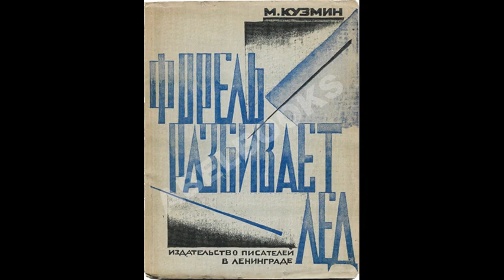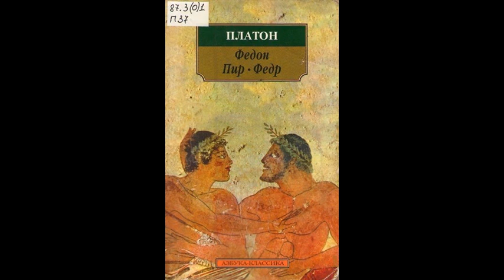Михаил Кузмин. Одно голубое ничто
Эссе (5/5) Олега Кустова о Михаиле Кузмине «Одно голубое ничто» читает автор.

     Когда богословы Дрездена рассмотрели сочинения Якоба Бёме, то отказались осудить их, как прежде это сделали богословы из Гёрлица. Они признали, что не могут осуждать то, что не в силах понять.
     – «Абраксас» запретили за литературную непонятность и крайности, – рассказывал Михаил Кузмин.
     – Михайло Кузмин прожил мученически все полярные петербургские зимы. Печку затопил первый раз в 1922 году. До этого года к зиме разбивал градусник. Писал стихи, писал прозу. Оказался железным, – рассказывал Виктор Шкловский. («Гамбургский счёт»).
     – Так я прожил лет 20, и слухи о моей жизни и учении распространялись далеко за пределы столицы и привлекли ко мне множество людей. Так как мои слова не связывались с определённым божеством, то они принимались равно христианами, язычниками и евреями. Презирая деньги, я часто встречал своих посетителей с грубостью, принимаемою ими за простоту, считая, что обращение должно главным образом сообразовываться с удовольствием, доставляемым тому, к кому оно направлено, – рассказывал Елевсипп.

В начале лета, юностью одета,
Земля не ждёт весеннего привета,
Не бережёт погожих, тёплых дней,
Но, расточительная, всё пышней
Она цветёт, лобзанием согрета.

И ей не страшно, что далёко где-то
Конец таится радостных лучей
И что недаром плакал соловей
В начале лета.

Не так осенней нежности примета:
Как набожный скупец, улыбки света
Она сбирает жадно, перед ней
Недолог путь до комнатных огней,
И не найти вернейшего обета
В начале лета.

 БИБЛИОГРАФИЯ

1. Адамович Г. В. Литературные заметки.
 2. Богомолов Н. А. Вокруг «Форели» // Н. А. Богомолов. Михаил Кузмин: статьи и материалы. М.: Изд-во «Новое литературное обозрение», 1995. С. 174–178.
 3. Бодлер Ш. Стихотворения в прозе // Ш. Бодлер. Цветы зла. Томск: Изд-во «Водолей», 1993.
 4. Волошин М. А. «Александрийские песни» Кузмина // Лики творчества. Ленинград: «Наука», 1989. С. 471–477.
 5. Гумилёв Н. С. Письма о русской поэзии. М.: «Современник», 1990.
 6. Кант И. Об идеализме // Трактаты и письма. М.: «Наука», 1980.
 7. Кузмин М. А. Голубое ничто // М. А. Кузмин. Подземные ручьи. Санкт-Петербург: Изд-во «Северо-Запад», 1994.
 8. Кузмин М. А. Повесть о Елевсиппе, рассказанная им самим // Там же.
 9. Кузмин М. «Тс-с!.. Подарки к Новому году» // М. А. Кузмин. Арена. Санкт-Петербург: Изд-во «Северо-Запад», 1994.
 10. Кузмин М. А. Histoire ediifiante de mes commencements // М. А. Кузмин. Подземные ручьи. Санкт-Петербург: Изд-во «Северо-Запад», 1994.
 11. Лосев А. Ф. Эрос у Платона // Бытие – имя – космос. М.: Мысль, 1993. С. 31–60.
  12. Ницше Ф. Так говорил Заратустра: избранные произведения в двух книгах. Кн. 1. М.: Итало-советское изд-во «Сирин», 1991.
 13. Платон. Пир // Собрание сочинений в 4-х томах. Т. 2. М.: Изд-во «Мысль», 1993.
 14. Соловьёв В. С. Жизненная драма Платона // В. С. Соловьёв. Смысл любви. М.: «Современник», 1991.
 15. Тимофеев А. Г. Семь набросков к портрету М. Кузмина // М. Кузмин. Арена. Санкт-Петербург: Изд-во «Северо-Запад», 1994.
 16. Толстой Л. Н. Анна Каренина // Собрание сочинений в 12 томах. Т. 7, 8. М.: Изд-во «Правда», 1987.
 17. Фламарион К. История неба. М.: Изд-во ассоц. духов. единения «Золотой век», 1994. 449 с.
 18. Холл М. П. Энциклопедическое изложение Масонской, Герметичесой, Каббалистической и Розенкрейцеровской Символической Философии. Новосибирск: ВО «Наука». 1992. Т. 1.
 19. Цветаева М. Нездешний вечер // Собрание сочинений: в 7 т. Т. 4. С. 281–292.
20. Чуковская Л. К. Записки об Анне Ахматовой: В 3 т. Т. 1. 1938–1941. М.: Время, 2007.
21. Чуковская Л. К. Записки об Анне Ахматовой: В 3 т. Т. 2. 1952–1962. М.: Время, 2007.
 22. Шкловский В. Гамбургский счёт: Статьи – воспоминания – эссе (1914–1933). М.: Советский писатель, 1990.